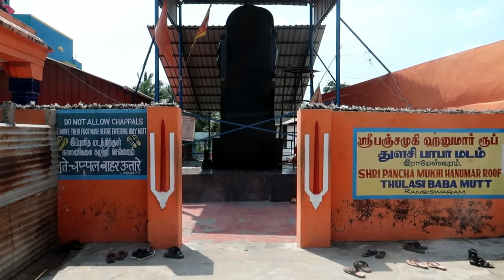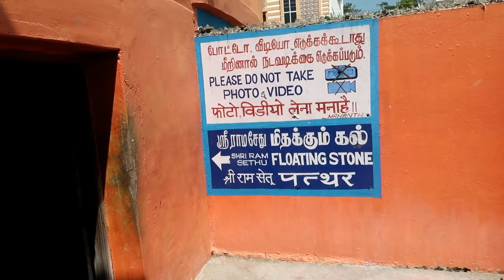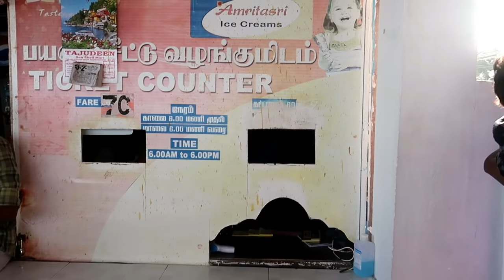Rameshwaram full tour in Telugu | Rameshwaram temple | Rameshwaram tourist places | Tamilnadu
Rameshwaram complete information in Telugu , are how to reach Rameswaram, places to see in Rameswaram, and Ramanatha Swamy Temple Story with 22 well bathing.

► Best of India in 365 days Episode 16 (Prequel) - Rameshwaram

Rameswaram yatra budget:
Hotel room cost - Rs.700-Rs.1000 per day for 2 members
Food cost per person per day - Rs.300
Hyderabad to Rameswaram train ticket cost Rs.550 for sleeper
Warangal to Rameswaram train ticket cost Rs.545 for sleeper
Vizag to Rameswaram train ticket cost Rs.575 for sleeper
Vijayawada to Rameswaram train ticket cost Rs.485 for sleeper
Tirupati to Rameswaram train ticket cost Rs.410 for sleeper
Chennai to Rameswaram train ticket cost Rs.360 for sleeper
Sightseeing Auto - Rs.1300
Sightseeing Cab (indica) - Rs.1600-Rs.1800
Sightseeing 7 seeter - Rs.2000
Sightseeing mini bus (20 seater) - Rs.3000
Local Auto - Rs.200
Other expenses - Rs.1500

Train Details:
Train: RAMESWARAM EXP (16734)
Departs:KACHEGUDA (KCG) - 17:50
Arrives:RAMESWARAM (RMM) - 19:30 (Day 2)
(Operates:Wed)

Train: SHRADDHA SETHU (16794)
Departs:WARANGAL (WL) - 06:32
Departs:VIJAYAWADA JN (BZA) - 10:10
Arrives:RAMESWARAM (RMM) - 07:10 (Day 2)
(Operates:Fri)

Train: AII RMM HUMSAFAR (19603)
Departs:WARANGAL (WL) - 03:24
Departs:VIJAYAWADA JN (BZA) - 07:00
Arrives:RAMESWARAM (RMM) - 03:15 (Day 2)
(Operates:Mon)

Train: BBS RMM EXPRESS (18496)
Departs:VISAKHAPATNAM (VSKP) - 19:05
Departs:VIJAYAWADA JN (BZA) - 01:20
Arrives:RAMESWARAM (RMM) - 23:00 (Day 2)
(Operates:Fri)

Departs:TIRUPATI (TPTY) - 06:10
Arrives:RAMESWARAM (RMM) - 19:30
(Operates:Thu)

Train: TPTY RMM EXP (16779)
Departs:TIRUPATI (TPTY) - 13:00
Arrives:RAMESWARAM (RMM) - 07:35 (Day 2)
(Operates:Tue, Fri,Sun)

Train: RAMESWARAM EXP (22661)
Departs:CHENNAI EGMORE (MS) - 17:50
Arrives:RAMESWARAM (RMM) - 04:35 (Day 2)

Train: RAMESWARAM EXP (16851)
Departs:CHENNAI EGMORE (MS) - 19:15
Arrives:RAMESWARAM (RMM) - 08:25 (Day 2)